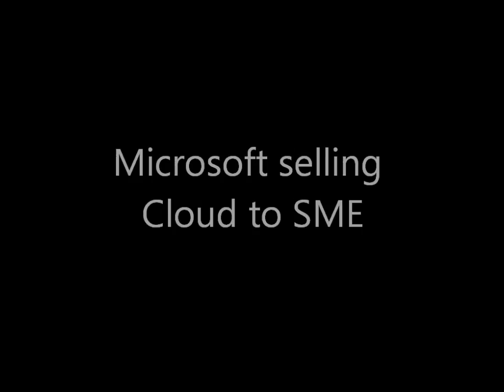Microsoft Transition to the Cloud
Microsoft Transition to the Cloud by TechQuarters